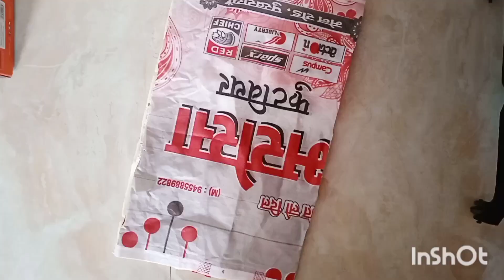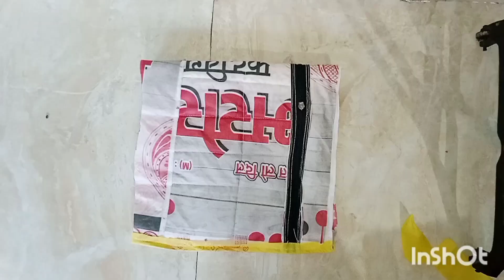2 कमाल के ideas जो आपके घर के कपड़ो को रखे सुव्यवस्थित#old clothes reuse ideas!! आपका सारा समय बचाये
2 कमाल के ideas जो आपके घर के कपड़ो को रखे सुव्यवस्थित#old clothes reuse ideas!! आपका ढेर सारा समय बचाये

DIY Saree Storage Bag/ Wardrobe Organizer/ Multipurpose Clothes Organizer/ Blanket Cover/ Saree Cover/ Zipper Organizer/Makeup Box/Bag Perfect zipper handbag making at home/ shopping bag /travel bag design

DIY saree cover, wardrobe organizer, multipurpose clothes storage organizer, clothes Storage Organizer, blanket cover, saree cover, multipurpose organizer, old saree reuse idea, plastic bori reuse idea, reuse idea, idea, reuse, Bag making, bag cutting and stitching, Sadi cover banane ka aasan tarika, cloth storage organiser at home, naye new tricks se banaen Sadi cover, Sadi cover banaen aasan tarike se